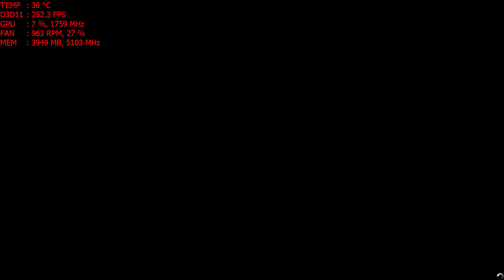GTA V | 1080p | No AA | GTX 1080 Waterforce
Grand Theft Auto V @ 1080p resolution with none of the Anti-Aliasing settings on the Gigabyte GTX 1080 Waterforce Xtreme Gaming. OC mode

Asus Z97-K motherboard. Intel 4460 cpu. 16gb DDR3 ram, Windows 7 SP1